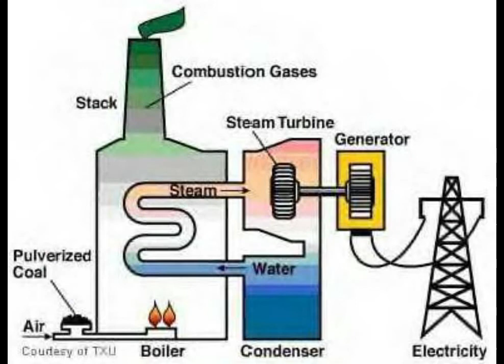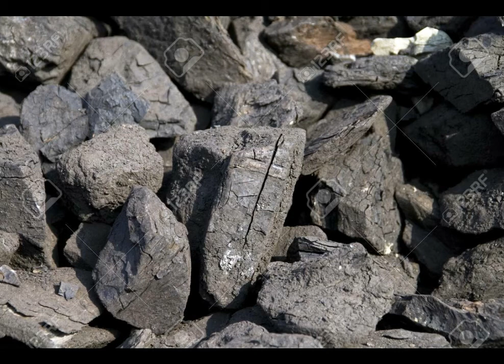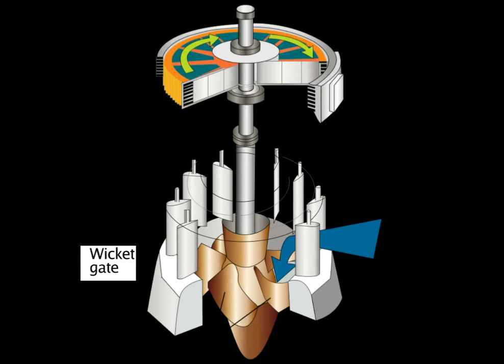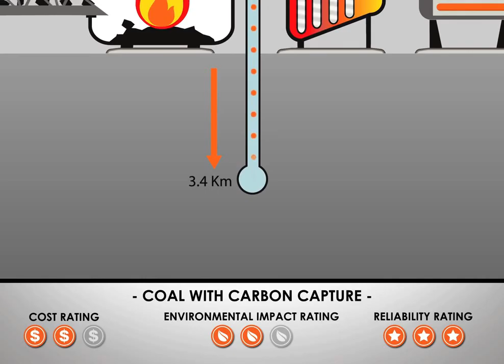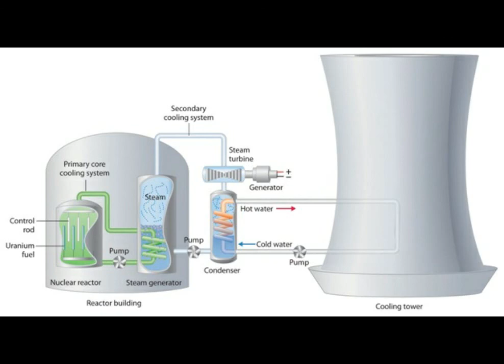who discovered electricity power ? / how to generate electricity power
hey guys how are you….electricity power is going to be part of our succes.  Electricity is all around us--powering technology like our cell phones, computers, lights, soldering irons, and air conditioners. It's tough to escape it in our modern world. Even when you try to escape electricity, it's still at work throughout nature, from the lightning in a thunderstorm to the synapses inside our body.
In this vedio i am going to tell who discovers electrical power and how we do generate electrial power and in how many soursess we can generate electrical power.